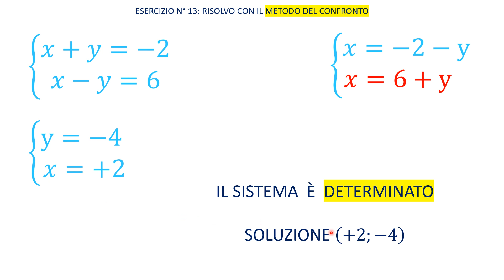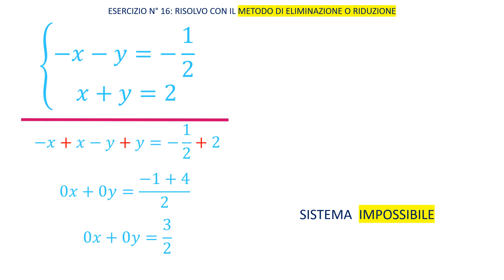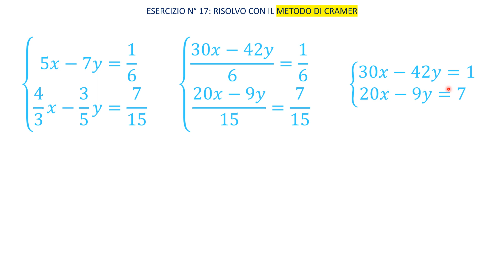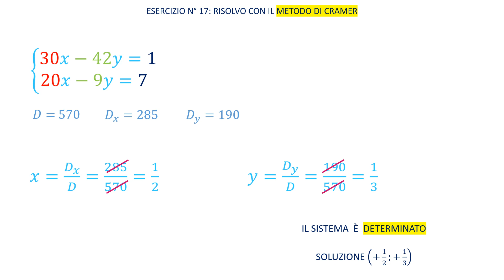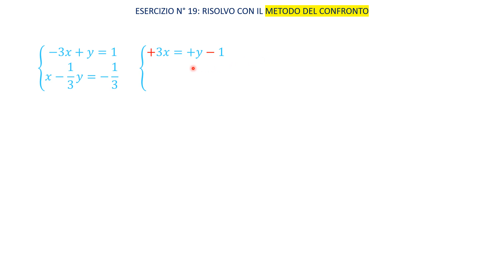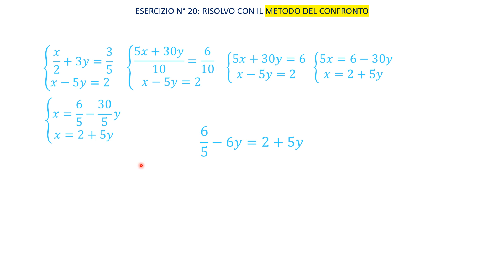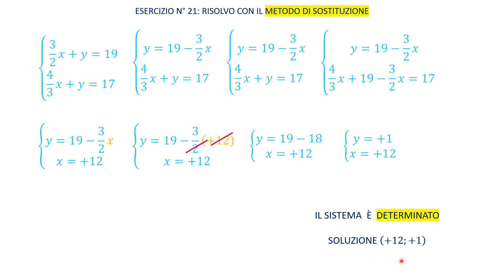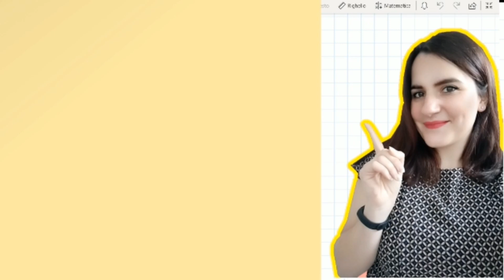PARTE 2 - 22 SISTEMI LINEARI SVOLTI CON CRAMER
Introduzione: 00:00
Esercizio 13: 00:05 CONFRONTO - SISTEMA DETERMINATO
Esercizio 14: 01:17 SOSTITUZIONE -SISTEMA INDETERMINATO
Esercizio 15: 02:13 ELIMINAZIONE O RIDUZIONE - CASO 2- SISTEMA IMPOSSIBILE
Esercizio 16: 04:03 ELIMINAZIONE O RIDUZIONE - CASO 1- SISTEMA IMPOSSIBILE